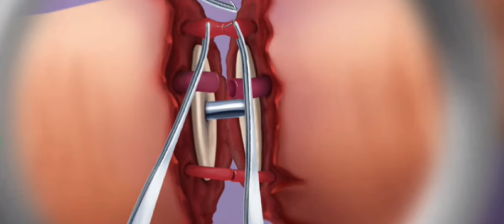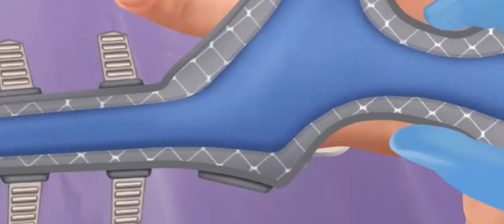ASMR | 手指再造手术动画演示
哈囉 大家好
今天我製作了一部關於手指重建手術的動畫，希望大家在观看这部动画的同时，能感受到放松和舒缓。

感谢大家的持续关注和支持，不论是通过订阅还是留言，都对频道有很大帮助。再次感谢您的观看。

Hello everyone,
Today, I made this animation about finger reconstruction surgery. I hope that you can find some relaxation and calmness while watching it.

Thank you for always supporting and watching. Your subscriptions and comments are very helpful to the channel.

오늘 제가 만든 이 애니메이션은 손가락 재건술에 관한 것입니다. 이 애니메이션을 보시면서 휴식을 취하시고 조금이나마 안정을 찾으시길 바랍니다.

항상 지켜봐 주셔서 감사하고, 구독이나 댓글은 채널에 큰 도움이 됩니다.

今日は手指の再建手術についてのアニメーションを作成しました。このアニメーションを見ながらリラックスしていただけると幸いです。

いつも応援してくださりありがとうございます。チャンネルを購読したり、コメントを残してくださることが大きな助けになります。

※This video is just for everyone to relax. The content is not correct. I don't have professional knowledge, please don't imitate.

ASMR｜Finger reconstruction surgery animation | 手指重建手術動画｜손가락 재건술 애니메이션｜手指の再建手術アニメーション

ASMR​ 手指重建 fingerreconstruction 手術 手指重建手術 손가락재건 손가락재건술 手指の再建 手指の再建手術 深入医学动画的世界，体验独特的ASMR视频。观看手指再造手术的全过程——从骨骼接合到精细的血管缝合以及组织恢复。这段逼真且具有冥想效果的动画旨在教育和放松观众，让您在了解手术复杂性的同时，感受到ASMR带来的舒缓效果。